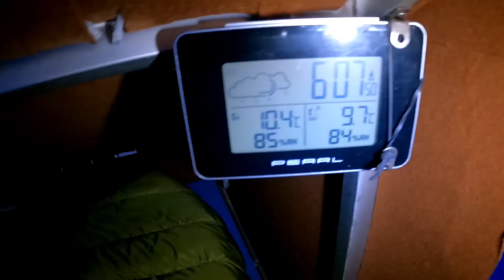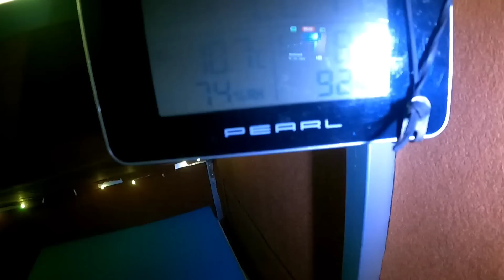Berge-Berge-Berge/Deutschland Tour 2023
Hallo meine Lieben, hier der vierte Teil der Deutschland Tour 2023, es beginnt mit dem letzten Tag vom FaWoWa Treffen in Kassel und ich fahre dann weiter in Richtung Gießen,  viel Spaß beim zuschauen, euer Rene 👍😊😅

Hier der Link zu Himiway, falls ihr euch hierüber ein Fahrrad bestellt unterstützt ihr direkt meinen Kanal und somit auch neue Touren und Bauprojekte,  VIELEN DANK DAFÜR:
kann sein das es aktuell Rabatte gibt, müßt ihr mal selbst schauen:

Falls sich jemand ein Engwe Fahrrad zulegen möchte dann macht es bitte über den Link, damit unterstützt ihr den Kanal und macht neue Projekte und weitere Reisen möglich, vielen, vielen Dank dafür , euer Rene

Hier der Link zum Pedelec der Firma Cyrusher, falls ihr euch solch ein Rad kaufen möchtet macht es bitte über meinen Link, damit unterstützt ihr den Kanal und somit weitere Touren und Bauprojekte, vielen Dank.

Hier die neue Wildtierkamera von IZEEKER, ist aktuell noch im Testmodus, hier der Link dazu:

Hier mein kleines Nachtsichtgerät fürs Handy, Modell:  INFIRAY T2 PRO,  hat sich aktuell auf der Deutschld. Tour 2023 bewährt, TOP TEIL:

Xinfrared T2 PRO for Android
Xinfrared T2 PRO for IOS in

 ACHTUNG, aktuell Rabatte bei Firma ALLPOWERS für Mai, besonders toll das faltbare Solarpanel:

Deutschland
Super Angebot für eine begrenzte Zeit!!!
AFERIY Portable Power Station 2000W, eine hochwertige mobile Stromquelle, ist der ideale Begleiter für den Einsatz im Freien, beim Camping, bei der Gartenarbeit oder als Notstromquelle für zu Hause.

Originalpreis 1799, Sonderpreis im Geschäft 1599, Endpreis 1099
Gültig: 2023/4/19 14:00 -2023/5/19

AFERIY Solarmodul 200W für den Einsatz mit Energiespeicher

Originalpreis 359, Sonderpreis im Geschäft 259

Bluetti EB70 funktioniert auch mit Standheizung, die AC200 Max ist auch zu empfehlen:

Hier bestelle ich meine Zelte, kann ich sehr empfehlen, diese Zelte haben sich auf meinen Wanderungen bewährt( Winterwanderung im Schwarzwald mit dem Modell Sil Octapeak F8) :

Hier der Link zur Firma Insta360, die One X2 und jetzt auch die X3 ist regelmäßig im Einsatz und sehr gut:

Hier der Link zur Fahrrad Firma Engwe, mein Tipp  bestellt euch da das 250 Watt Modell MOTOR X, das ist legal und voll gefedert und auch günstig, ein Test zu dem Modell kommt demnächst hier der Link :

Hier der Link zur Wildtierkamera von Reolink, dieses Gerät hat sich bewährt auf den Touren, kann ich sehr empfehlen: